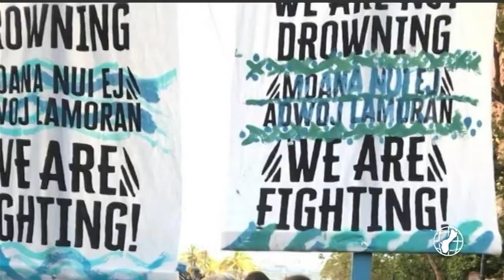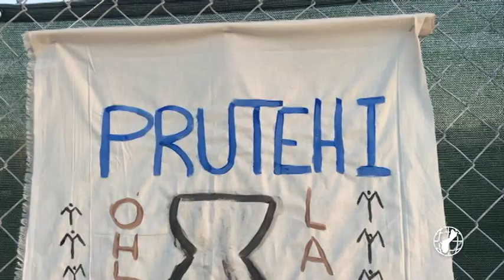KUAM's Culture Club: Carolyn Arroyo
This week's featured profile for the KUAM Culture Club is community advocate Carolyn Arroyo. Biba!